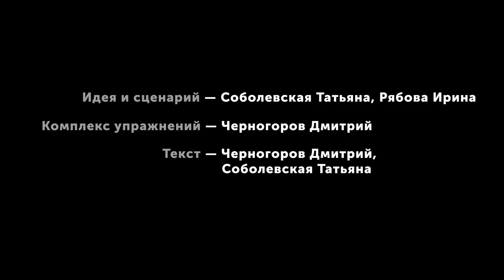Улучшаем физическое здоровье. Комплекс упражнений № 1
Комплекс физических упражнений для обучающихся 3-4-х классов, направленный на повышение уровня физического здоровья детей.
Предназначен для ежедневного выполнения дома.
Уровень физического развития – низкий. Рекомендовано учителю, ребенку, родителю.